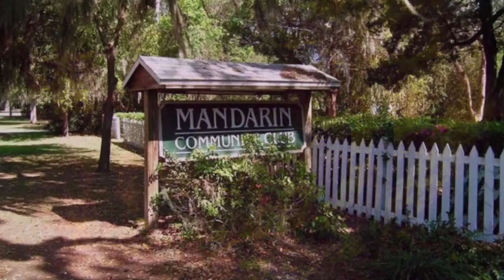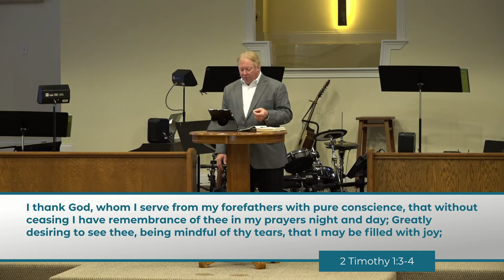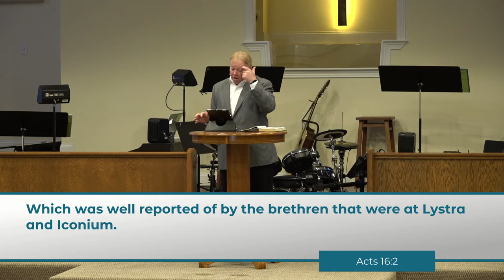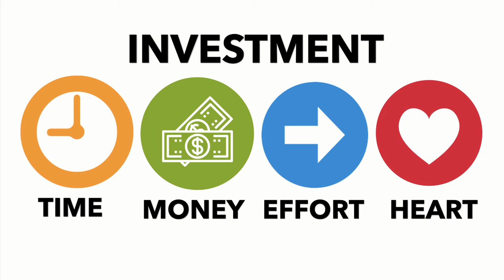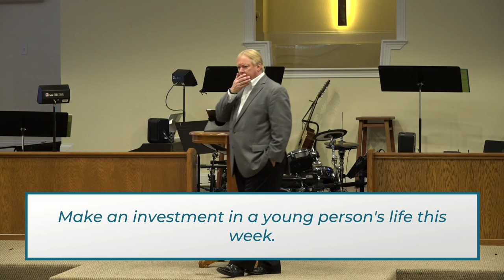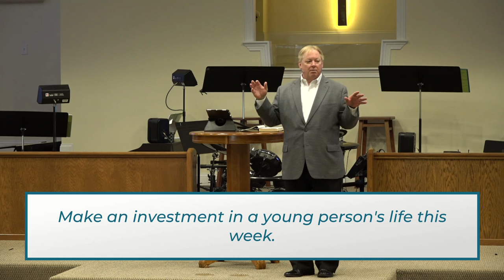Investing in Our Children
Parenting is so much more than simply providing children with food, shelter, and stuff.  Parents have the awesome opportunity to prepare their children for a successful life. In fact, the greatest investment a parent can make may not be in their own accomplishments, but in the child that they raise.